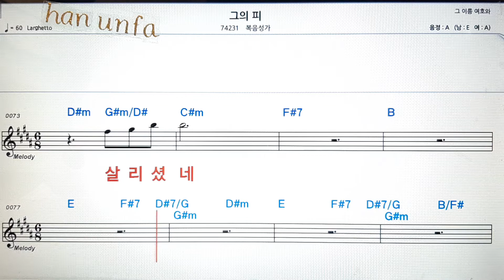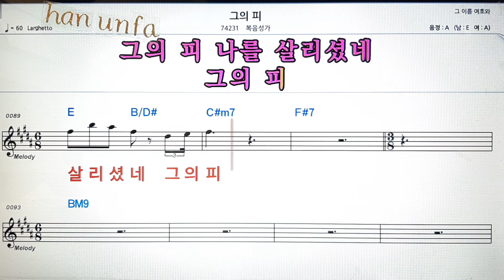그의 피/복음성가💋노래방 반주*기타 코드 악보*가라오케💖Karaoke*Sheet Music*Chord*MR